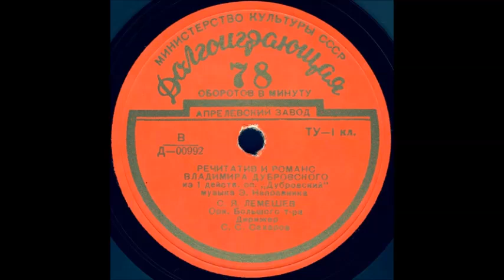РЕЧИТАТИВ И РОМАНС ВЛАДИМИРА ДУБРОВСКОГО из оп. «Дубровский», муз. Э. Направника, исп. С. Я. ЛЕМЕШЕВ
РЕЧИТАТИВ И РОМАНС ВЛАДИМИРА ДУБРОВСКОГО из 1 действ. оп. «Дубровский», музыка Э. Направника, С. Я. ЛЕМЕШЕВ, Орк. Большого т-ра, Дирижер С. С. Сахаров
Оцифровка грампластинки Долгоиграющая 78 об/мин формат Миньон запись номер Д-00992